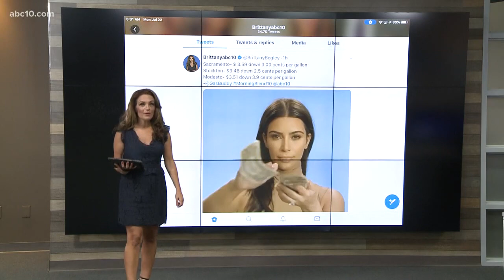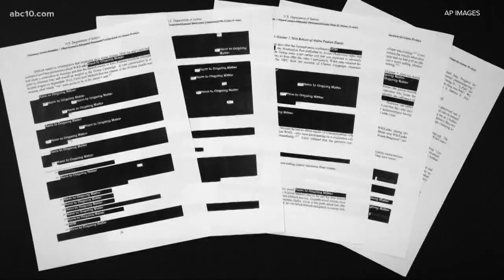Man accused of killing Sacramento Police Officer Tara O'Sullivan expected in court again | Daily Ble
Adel Ramos, the man accused of fatally shooting Sacramento Police Officer Tara O'Sullivan, is expected to be in court again Monday morning. Watch MorningBlend10 weekdays at 5-7 a.m. for everything you need to know to start your day.